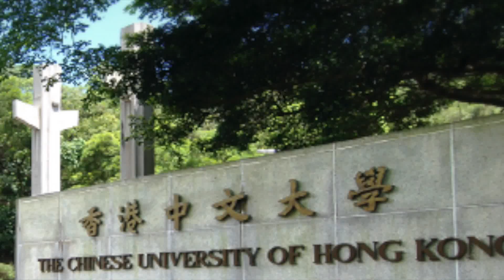香港中文大学学生会宣布解散